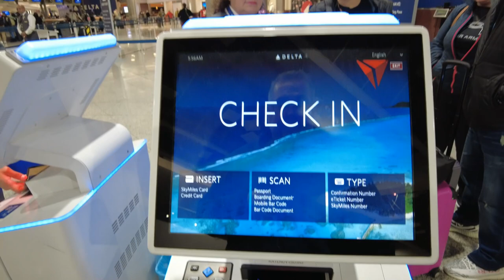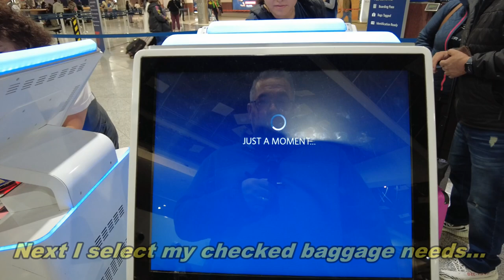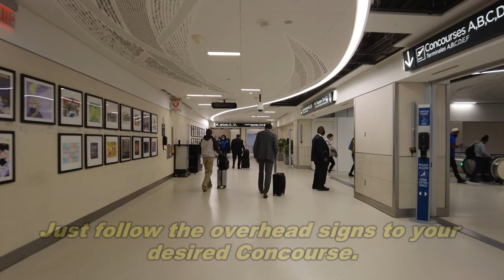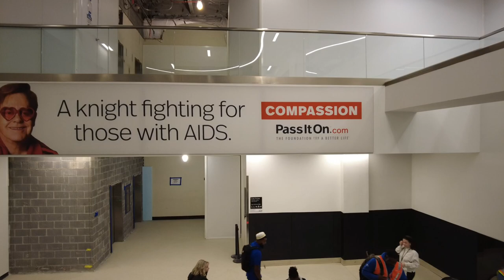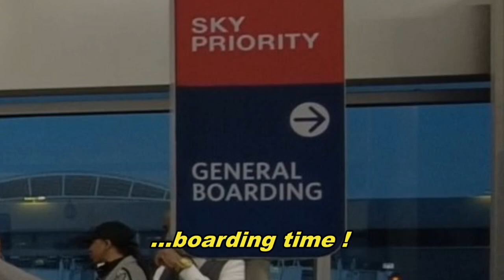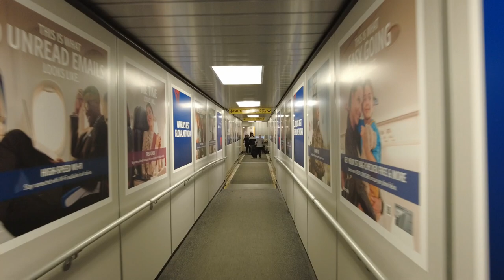Atlanta Airport (ATL) – Drop Off, Check In, Plane Train, and Walk to Gate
An Atlanta Airport video from March 2023 that shows a Delta Airlines check in, the walk to TSA PreCheck Security Checkpoint, a ride on ATL’s Plane Train to Concourse A, and then the walk to the Gate.

ATL Departure Walkthrough